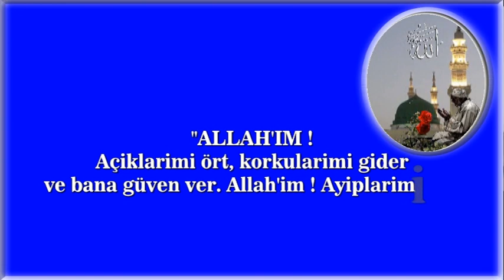Allah'ım Açıklarımı ört